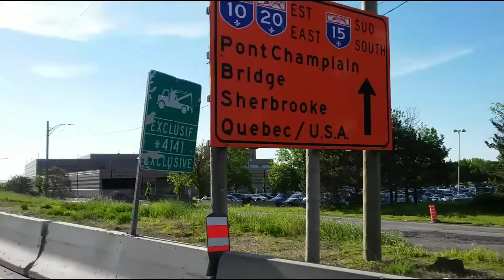Montreal's (now-disused) Champlain Bridge - St Lawrence River - outbound - upstream side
Video clip featuring Montreal to St Lambert, Quebec (Longueuil) aboard the Régie de transport de Longueuil's 55 - Victoria / Wellington bus seated on the upstream side of the bus if you will. Filmed AM rush hour. The lower ice bridge - L'Estacade - protects the Champlain bridges by breaking up sheets that can form across Champlain Bay.